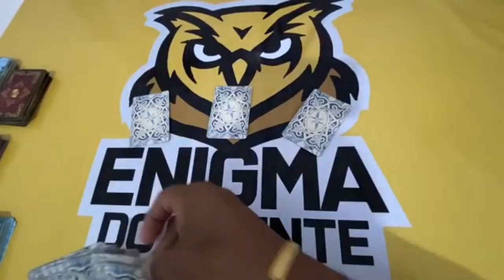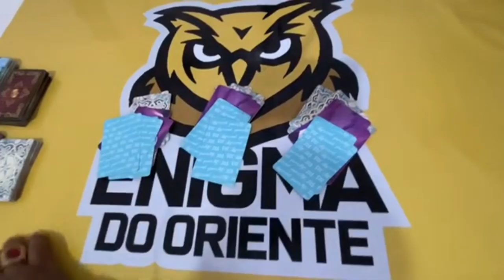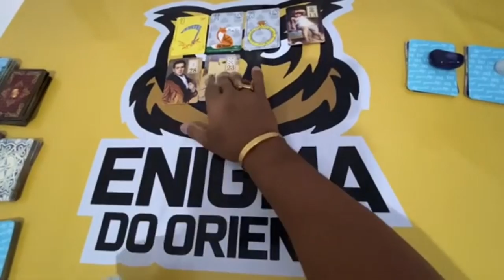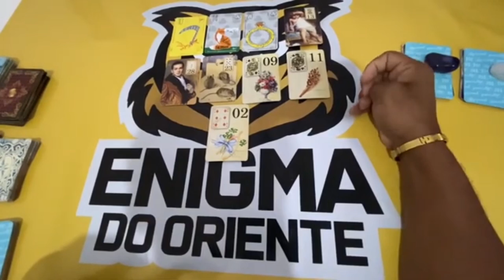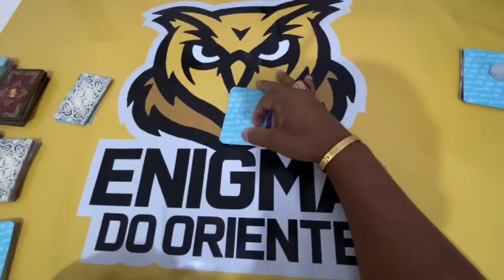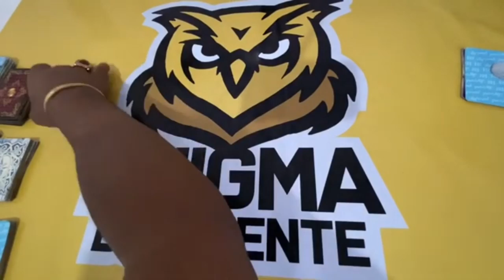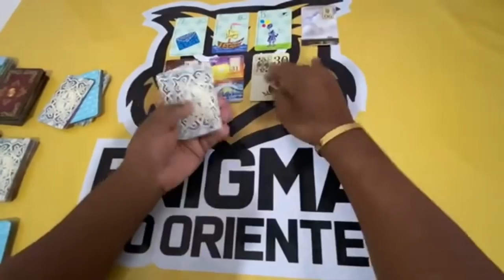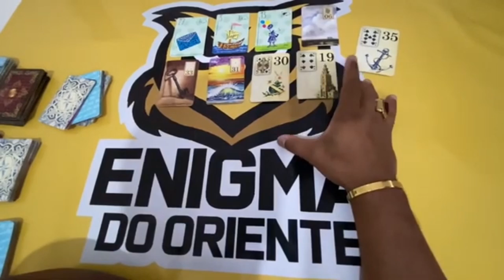Descubra Suas Respostas Com o Tarot Responde 🔮 | Leitura de tarot Diárias e Interativa